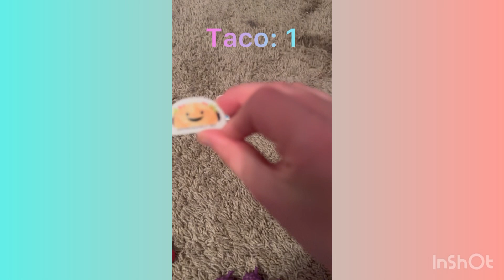My eraser collection